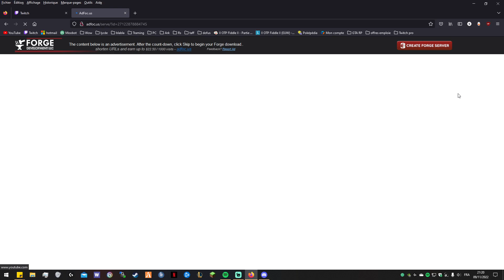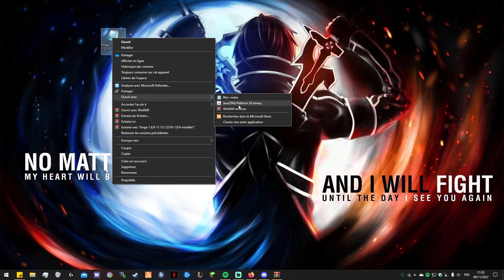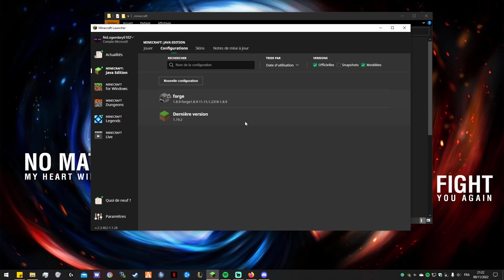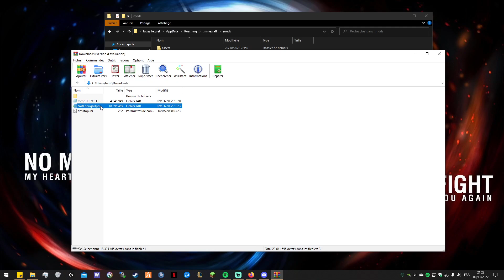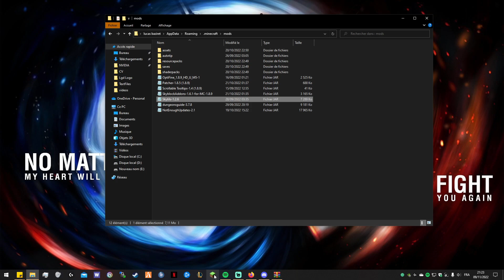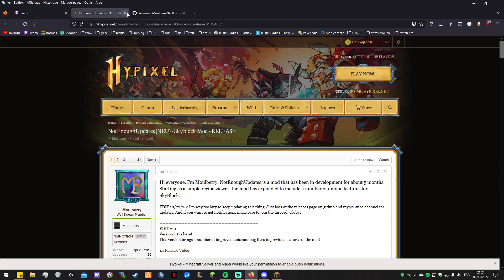Tuto installation mods et les quels utiliser Skyblock Hypixel